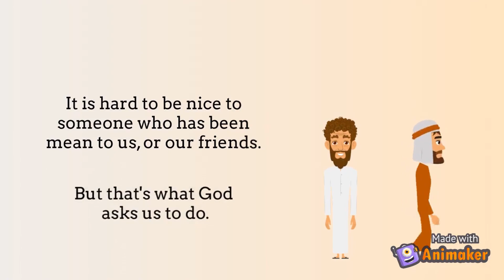Kid's Moment (May 17)